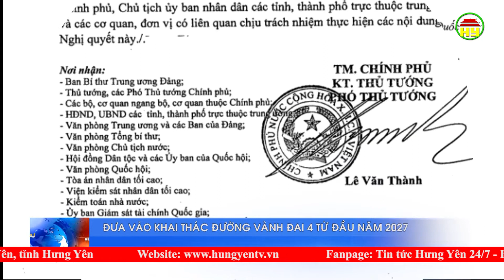Đưa vào khai thác đường vành đai 4 từ đầu năm 2027